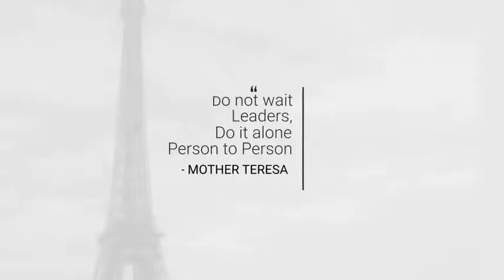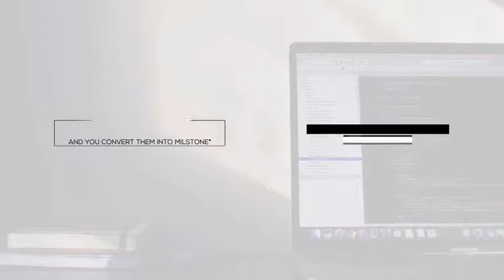20 Quotes Pack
Duration, Position, Scale and Color Control!
    Resizable Titles – Can Be Used in Full HD and 4K Comps!
    Universal Expressions
    After Effect CS6 and Above
    Tutorial Included